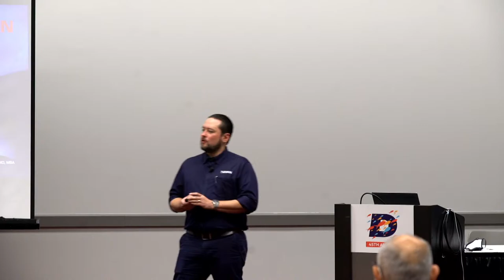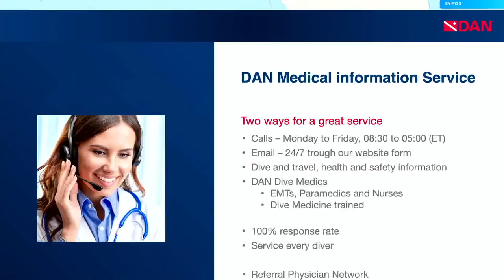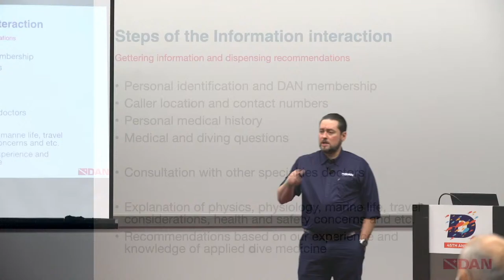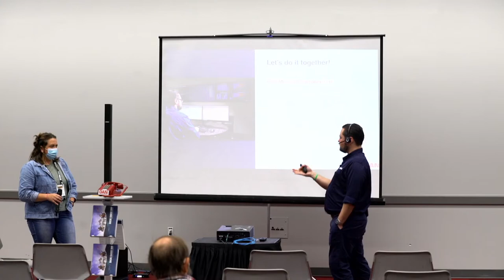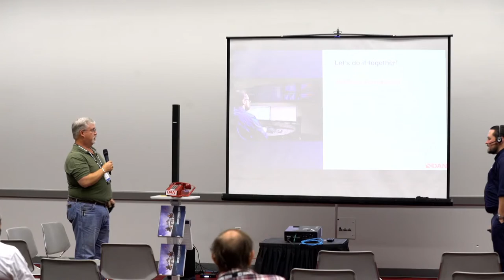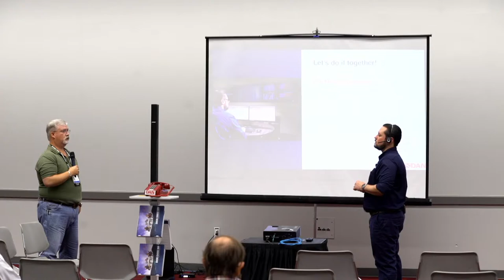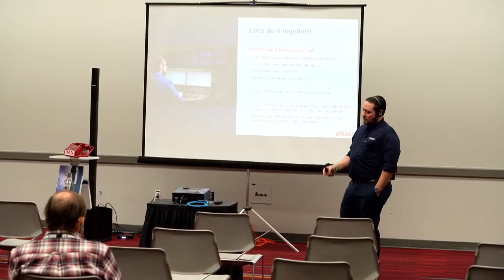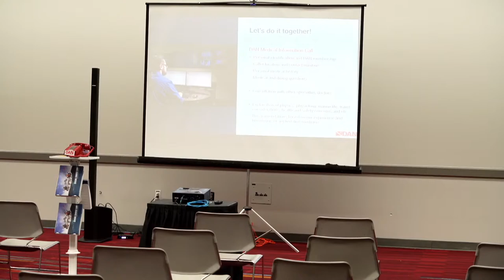DAN Medical Information Calls and Emails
Camilo Saraiva, M.D., MBA
NOV 17  9AM PT
This session will be an interactive discussion of DAN medical information calls and emails. We will review the most frequently asked questions as well as some unusual ones.